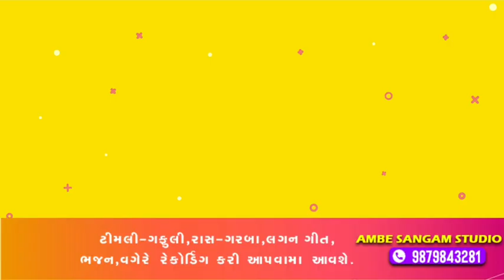Tara Thi Love Thay Gayo || Moj || Part 3 || Geeta Rathva || Rajkumar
Singer :-   Geeta Rathva,Rajkumar

સરનામુ.